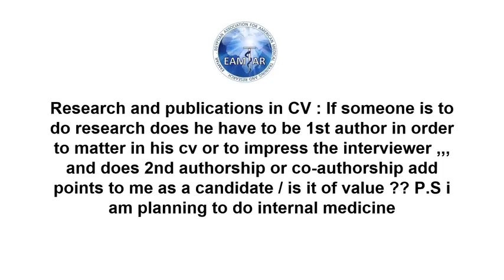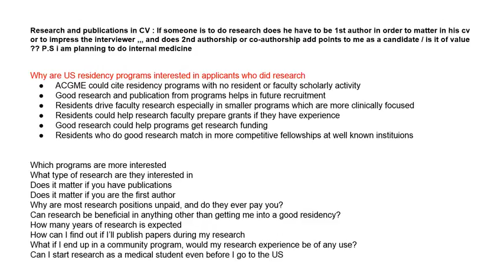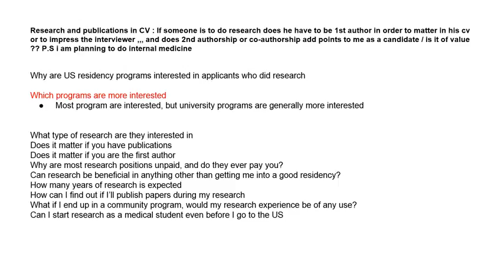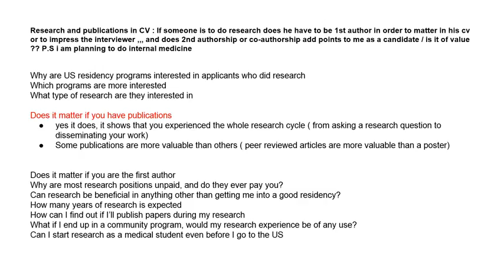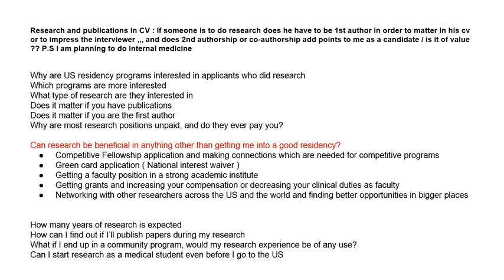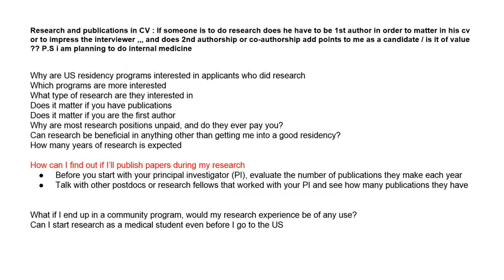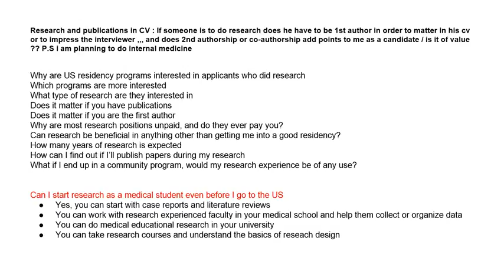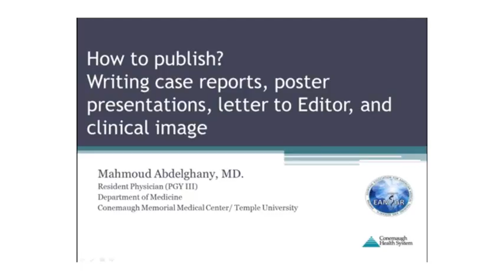Research and its importance for US medical training YouTube